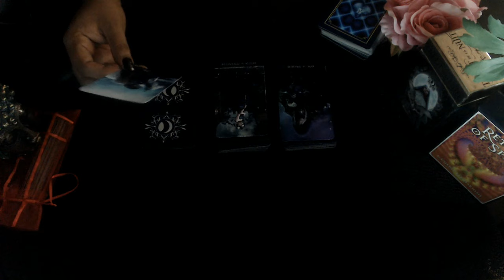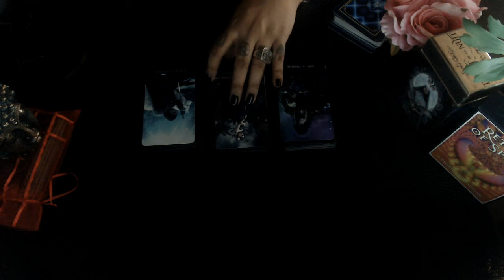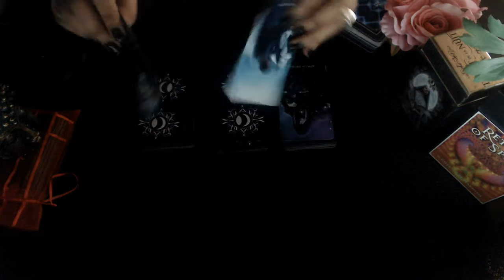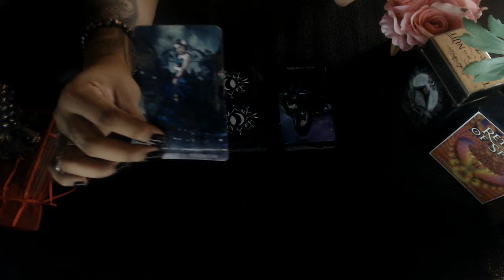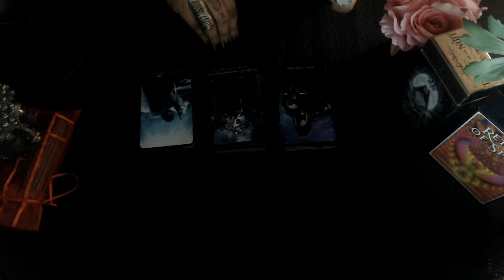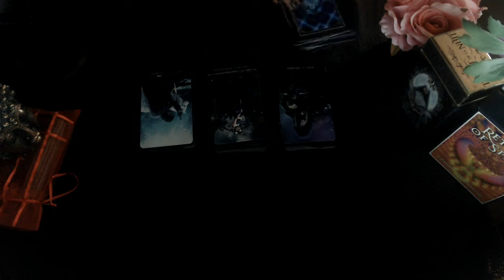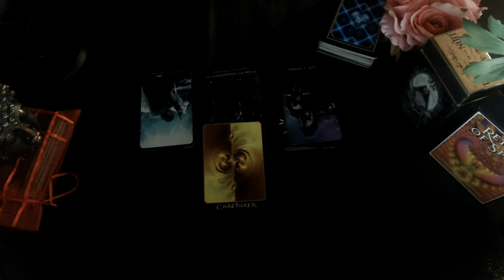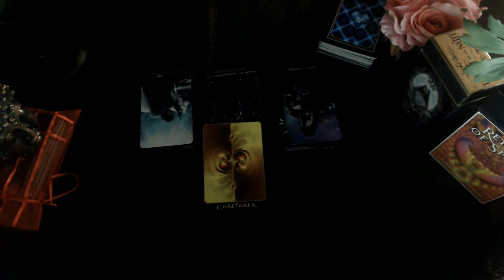LIBRA MID JULY LOVE 2020 "Get Your Priorities Straight"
3 Card Reading
30 Min Reading
1 Hr Reading